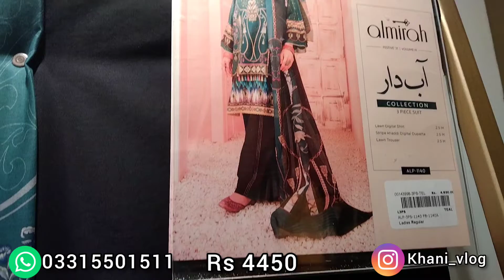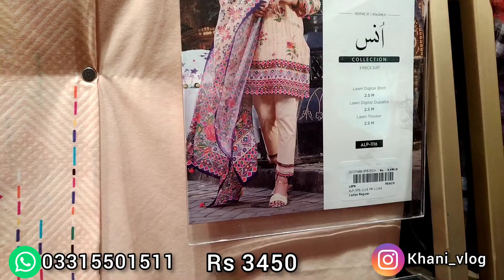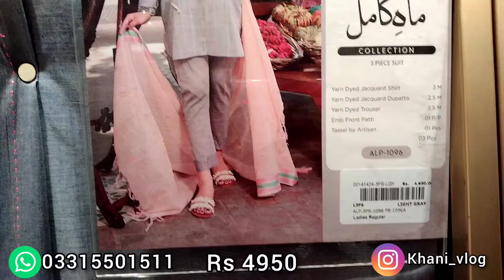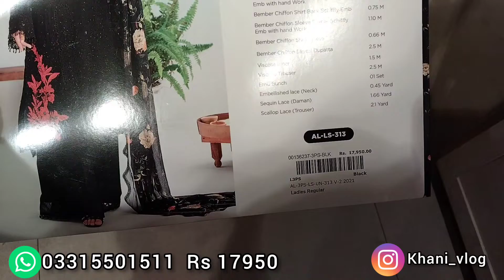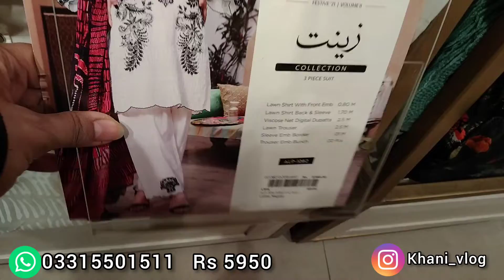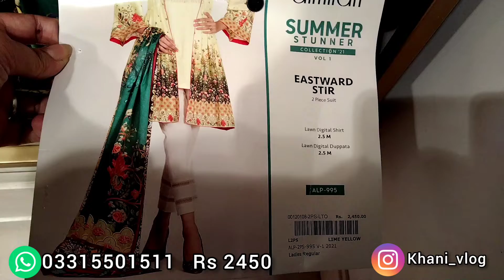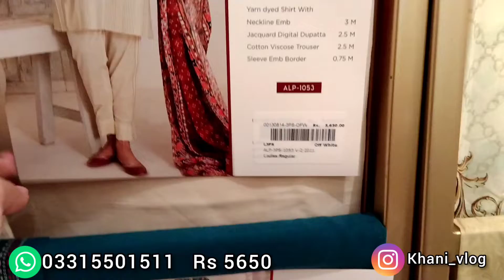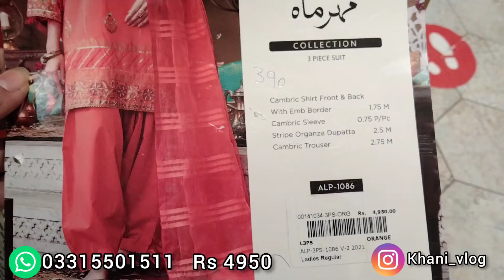Almirah New Eid Collection 2021 Store Visit//Unstitched Lawn Collection-Detailed Video